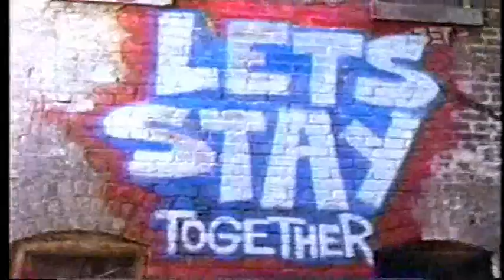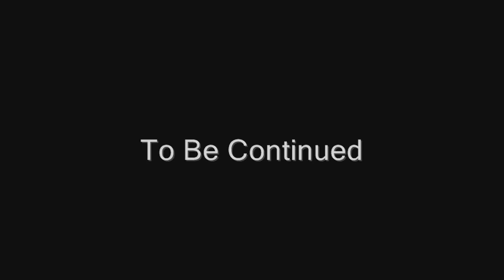Teddy Riley New Jack Swing Hip Hop part 3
The history of the New Jack Swing Music told by the man himself, Mr Teddy Riley and many other NJS act. celebrating back then, 15th anniversary of T.R in the Music Industry (done around 1999... sorry don't know the exact date!?!)